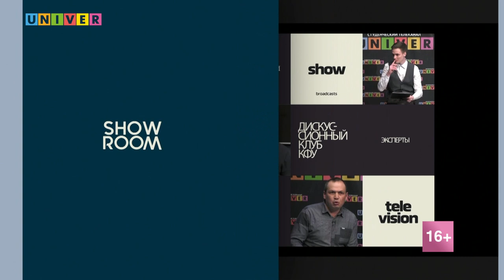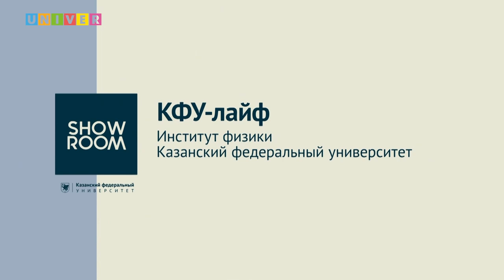КФУ-лайф. Институт физики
Когда подавать документы? Какое выбрать направление? Поступление в вуз - страшный и сложный процесс... Если ты не смотрел КФУ-лайф! На вопросы абитуриентов о поступлении в _ Казанского федерального университета ответили:

Ирина Романова - Казанский федеральный университет, Институт физики, заместитель директора по научной деятельности
Гузель Гарнаева - Казанский федеральный университет, Институт физики, заместитель директора по образовательной деятельности